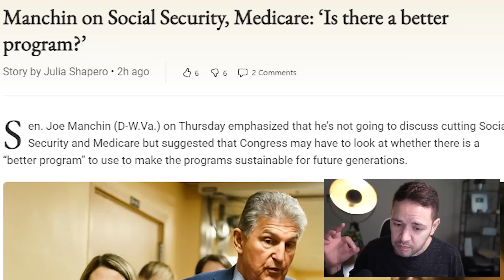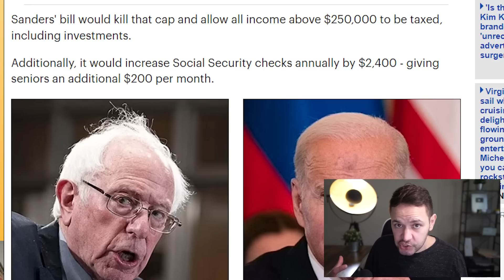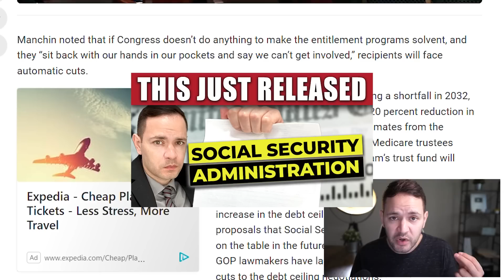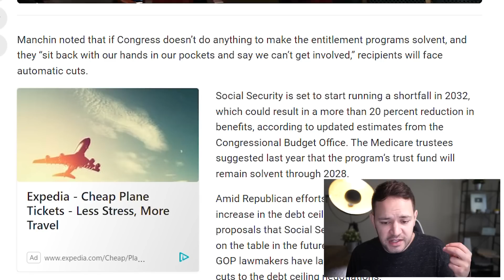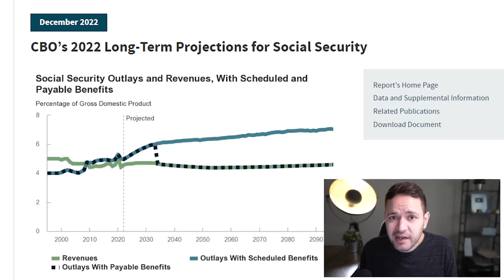JUST IN: TERMINATE Social Security & Medicare… JUST START OVER!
Social Security & Medicare Update: “is there a better way?”
Senator Joe Manchin on Thursday emphasized that he’s not going to discuss cutting social security and Medicare but suggested that congress may have to loo at whether there is a “better program” to use to make the programs sustainable for future generations.